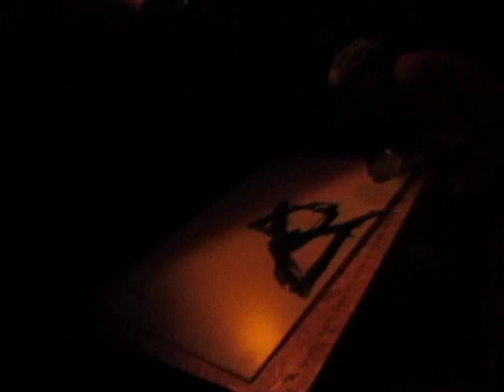BABAPOCALISSE - Gianni Asdrubali feat. Sethlans